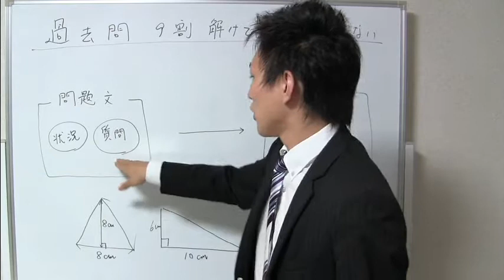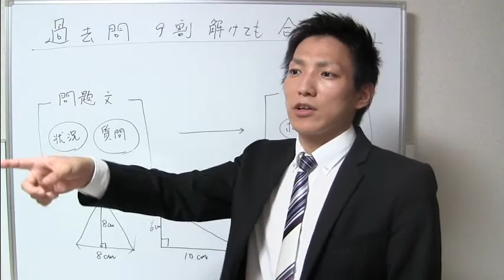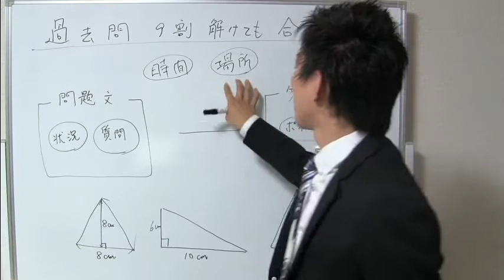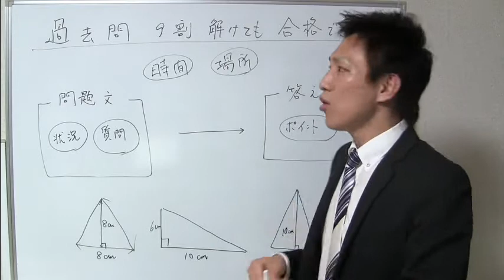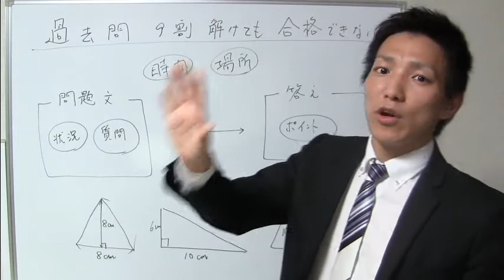過去問を９割解けても合格できない！？【宅建勉強法】